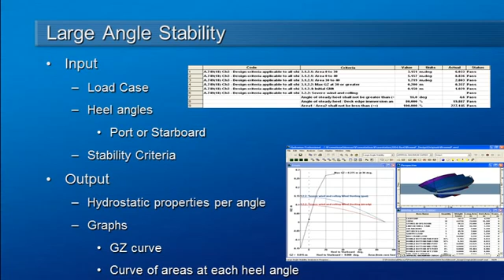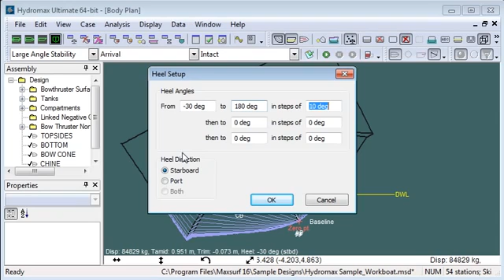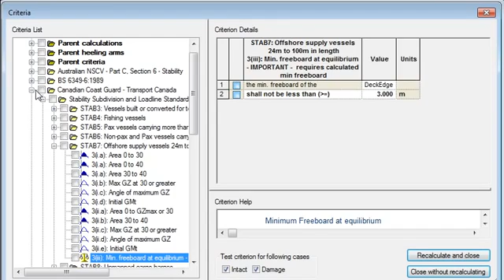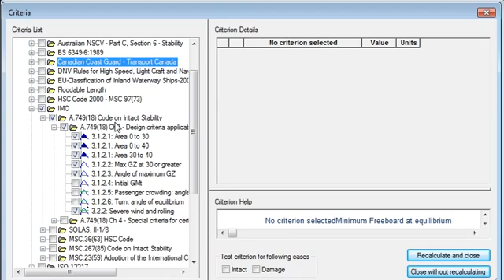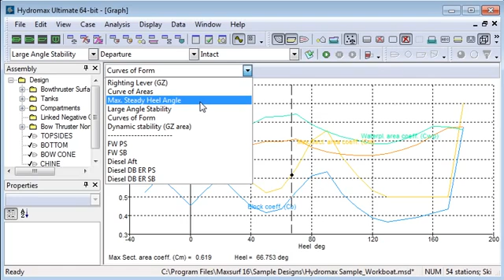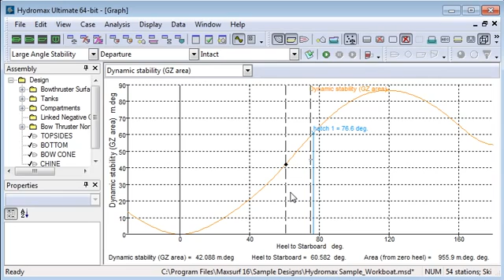Intact Stability calculation using Maxsurf Hydromax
This video takes a closer look at large angle stability mode in Hydromax.